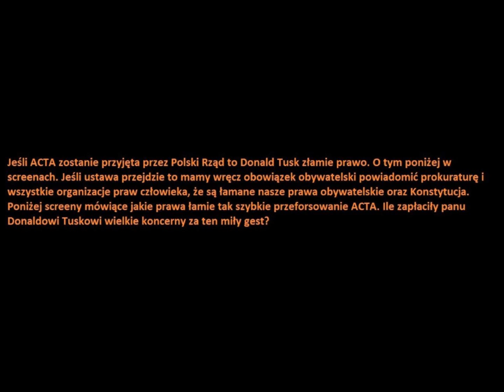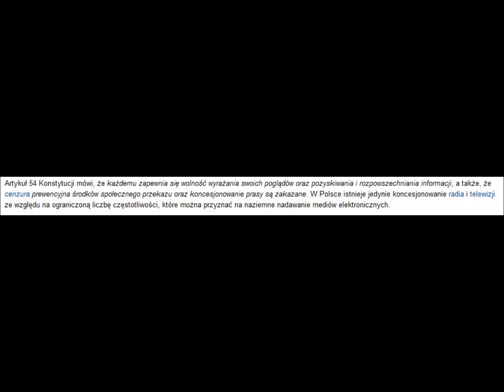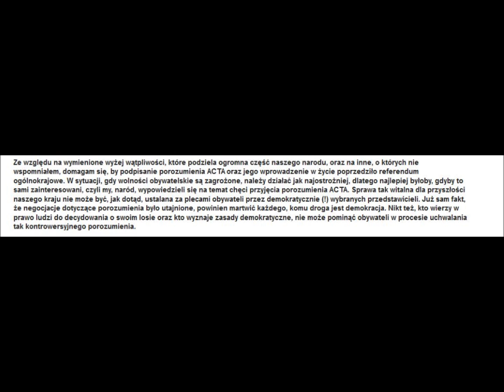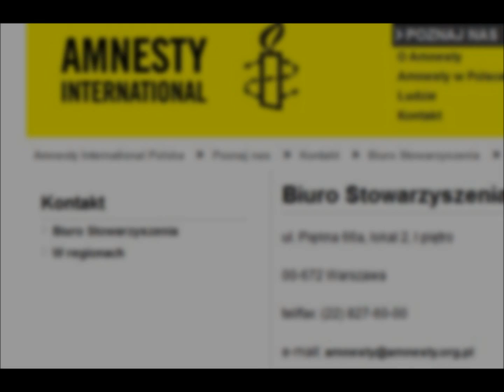Czy Tusk złamie prawo podpisując ACTA?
STOP ACTA!